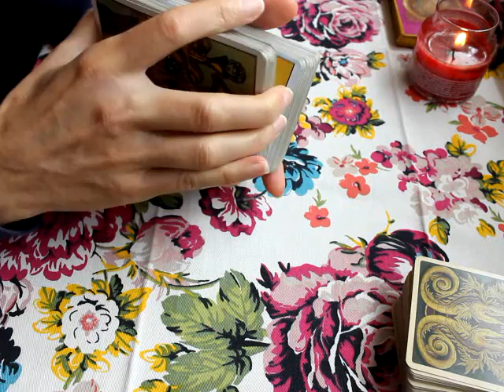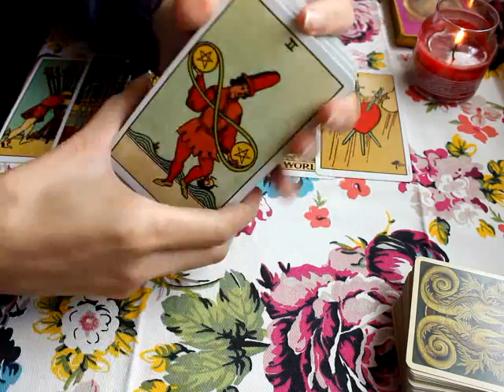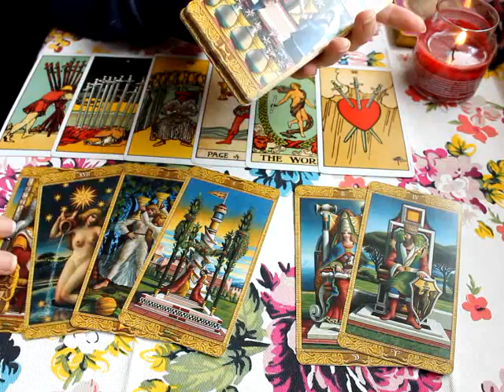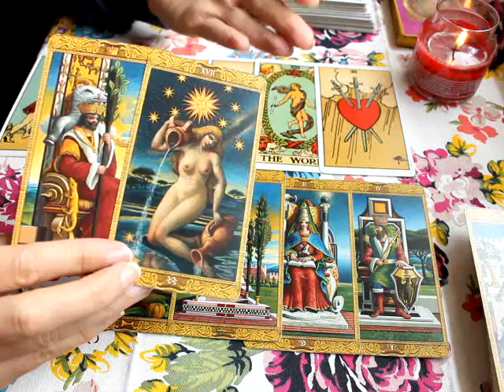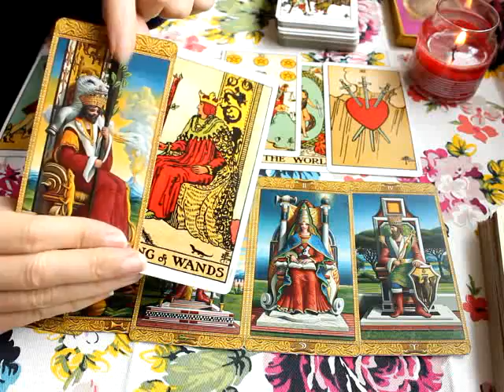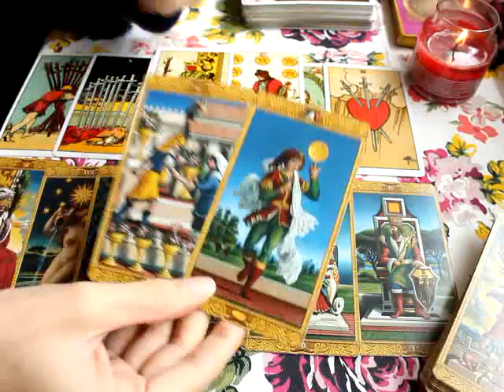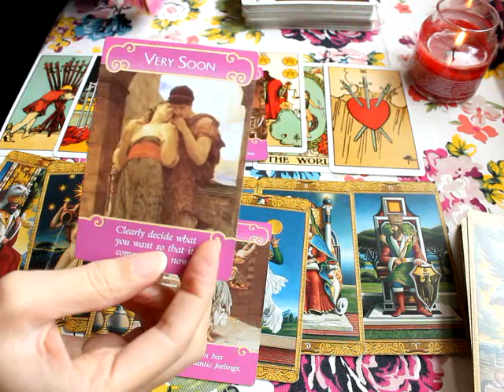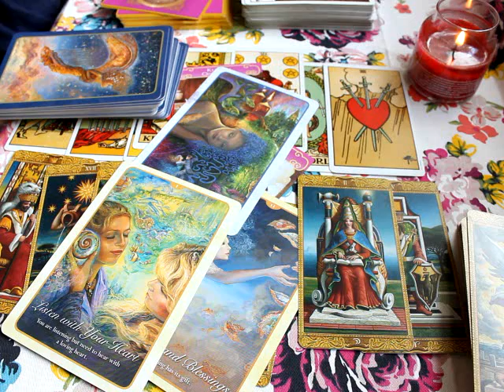Taurus Bonus Love 💕 This person is being called to you ~ Listen with your heart ~ October 2020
Bonus Love tarot reading for Taurus sun, moon, rising and venus

Beth  💜